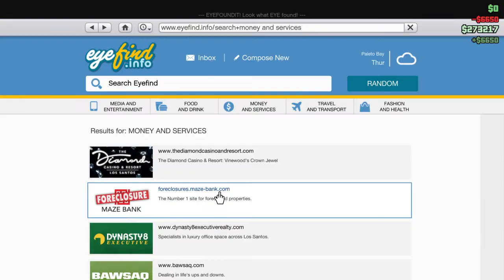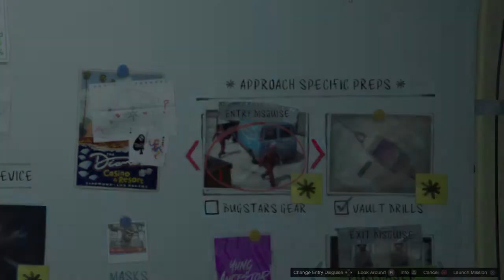Grand Theft Auto V Online